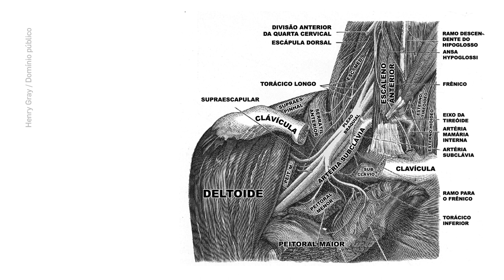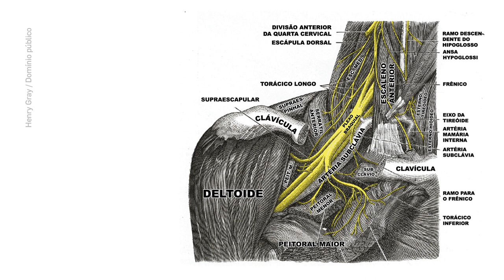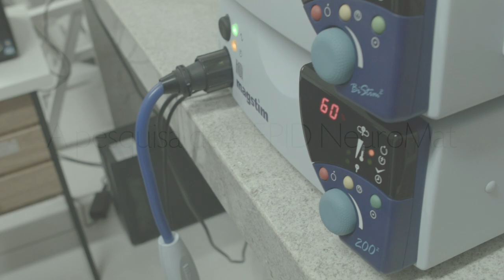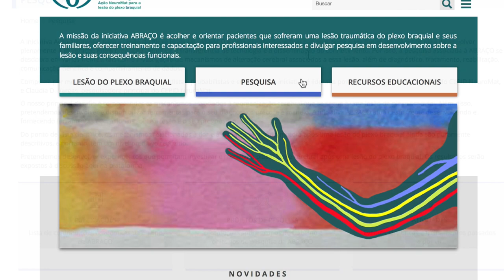Apresentação da ABRAÇO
Video de apresentação da Ação NeuroMat para a lesão do plexo braquial (ABRAÇO)